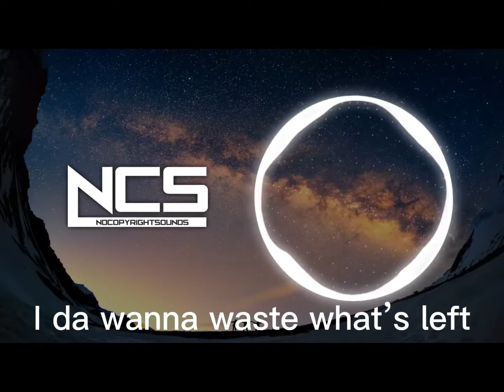On & On by Cartoon (NCS Release) (but it’s misheard lyrics) (and it means no harm to the singer)